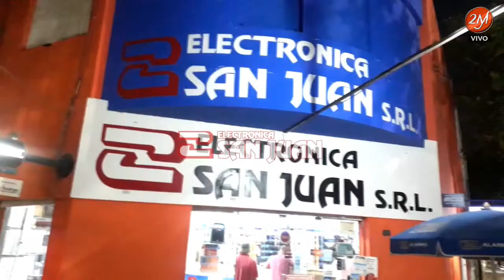VALENCIANO vs HISPANO | SERIE A1 - TORNEO FSP